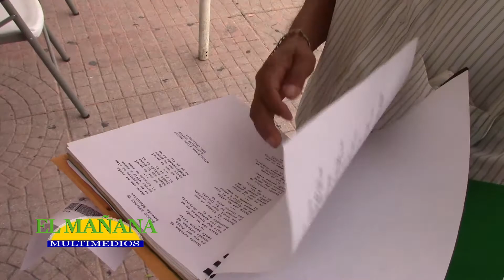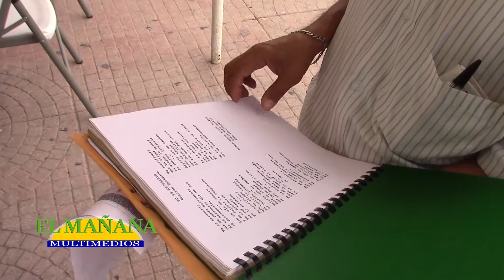Se registraron obras en INDAUTOR